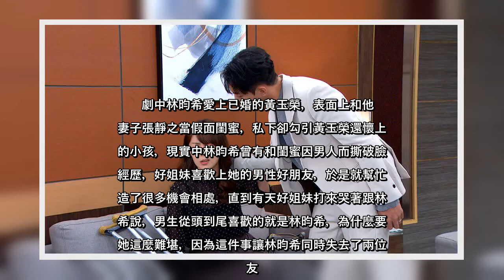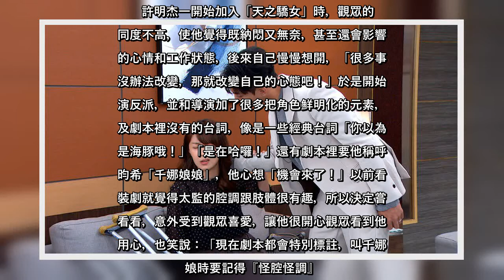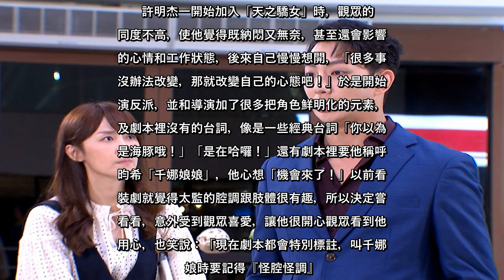✅ 「天之驕女」許明杰、林昀希腹黑受歡迎 卻被虧像調情